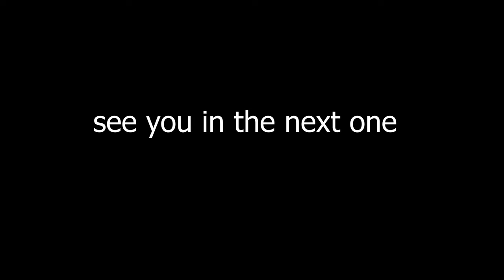Vaspa scooter on speed breaker || scooter vlog || Life with ankit